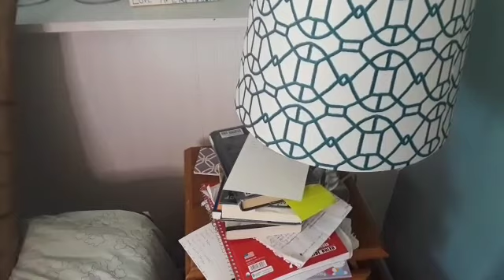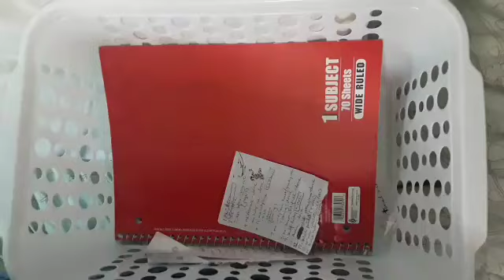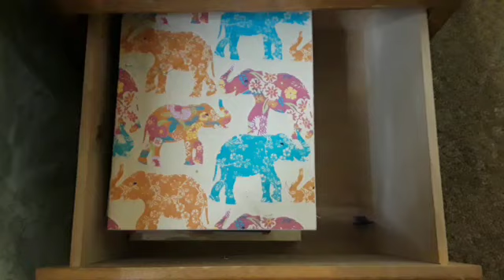Nightstand Declutter | Whole House Declutter Series #23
This video shows me training myself to be an example to my children by keeping my space clutter free! The place I focus on is my nightstand and the surrounding area that tends to be where I stash things I am not ready to put away. There are major before and after video of my declutter included!